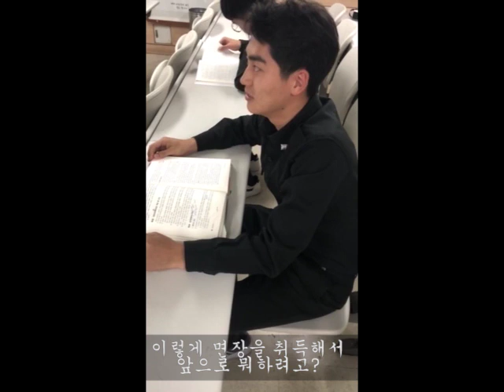2018년 목포해양대학교 '짱이야' 홍보영상물 공모전 당선작 - 실습선 새유달실습생들은 무얼할까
이 작품은 목포해양대학교에 귀속되었으니 불법 다운이나 복사를 금지합니다.